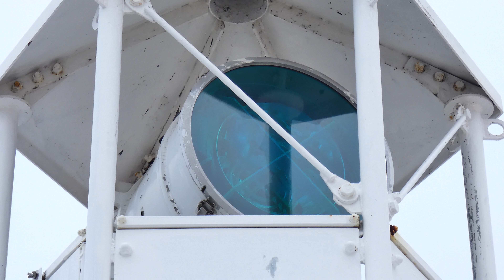神戸メリケンパークオリエンタルホテル公式灯台 一般公開 2018.01.17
阪神淡路大震災から23年を迎えた今日、日本では唯一、世界でも大変珍しいホテルに立つ公式灯台が一般公開されました。生憎の曇天で灯台の有るホテル14階のバルコニーからの眺望は残念なものでしたが、貴重な体験が出来ました。
　1:25あたりに出てくるのは昭和天皇の歌碑で、「港まつり　光かがやく夜の舟に　こたへてわれも　ともしびをふる」とあります。昭和31年にご来神の際、神戸みなと祭・海上提灯行列の夜景を、旧オリエンタルホテル屋上からご覧になった印象を、翌32年、宮中歌会始の儀で詠まれたものらしいです。この碑も旧オリエンタルホテルから移設されました。
　この灯台は平成7年7月7日 午後7時7分に点灯されました。昭和39年、旧オリエンタルホテル屋上に設置されていたものを、阪神淡路大地震によりホテルが全壊したため、ここ神戸メリケンパークオリエンタルホテルに移設されたものでその日から一日も休むこと無く神戸港を行き交う船の安全を見守り、緑と赤の光を照らしています。